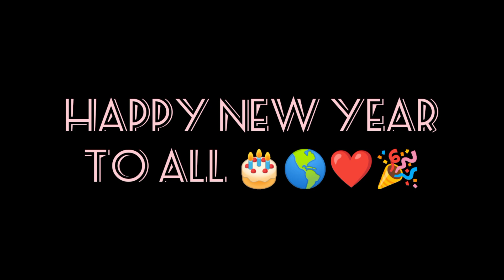New year Vlog Celebrating 31st with Family and Friends ❤️🎊happynewyear2023